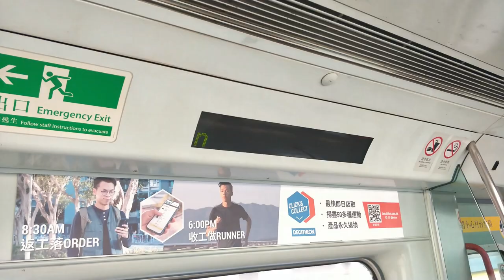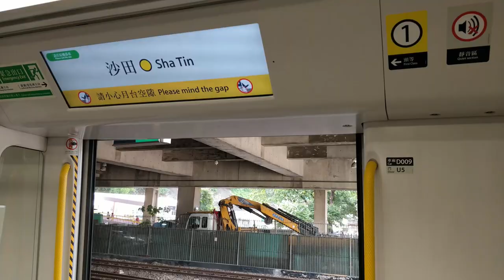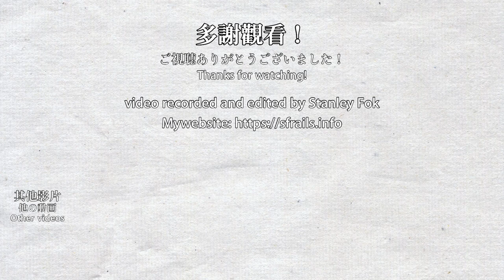🚉 🇭🇰 沙田站 MTR Sha Tin Station 2021 (4 platforms all in use: MLR-train, R-train)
This video was filmed on 2021/05/23, 05/30 and 06/16.
Sha Tin Station has 4 platforms to allow through trains to pass. Normally trains use the middle 2 platforms, the platforms on the sides are rarely used. On one of the filming days, the 4 platforms are all in use, which I have never seen before.

沙田站有4個月台，用來讓直通車越行。列車一般使用中間月台停站，側邊的2個月台較少使用。在拍攝的其中一日，沙田站4個月台都有列車停站，我第一次見到這個情況。

Timestamps:
0:00 MLR-train announcement, LED screen and arriving at Sha Tin
0:59 R-train LCD screen and arriving at Sha Tin
2:30 Disused EMD locomotives sitting at sidetracks of Sha Tin Station
2:47 Sha Tin Station platform 1 (rarely used)
4:29 Sha Tin Station platform 2 and 3 (regular service)
8:09 Sha Tin Station platform 4 (rarely used)